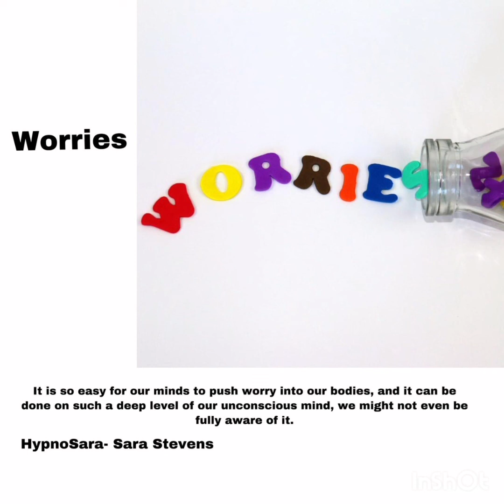Worries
We have been looking at ways to help keep your mind in a clear place and help you feel more relaxed and get those good night’s sleep that we all crave.  If our minds are full of life, thoughts, options, worries, fears, and the burdens of our life, being in a calm place won't come that easily. Even if we think we are coping well, it doesn't mean that we are coping the same way on an unconscious level. Our minds are always trying to protect us and sometimes we feel fine on those outer conscious levels, but beneath the surface, it can be very different. Finding the ways that help us to clear our minds is ultimately the best thing for us, as with a clearer, calmer mind, we have the space to feel and function better.